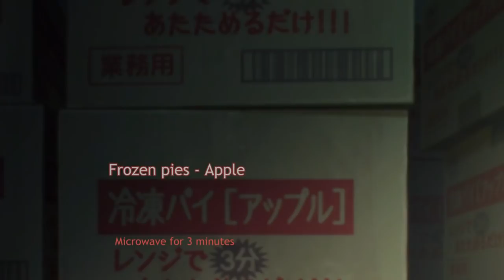Asuka's Magic Explained! | Dorohedoro EP 11 ENGLISH SUB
Clip from: Dorohedoro EPISODE 11 English SUB